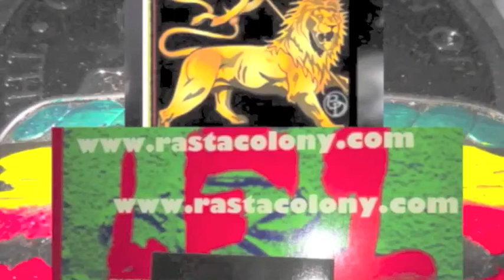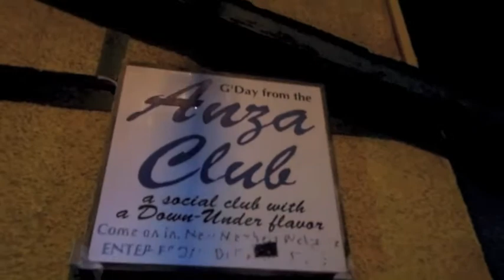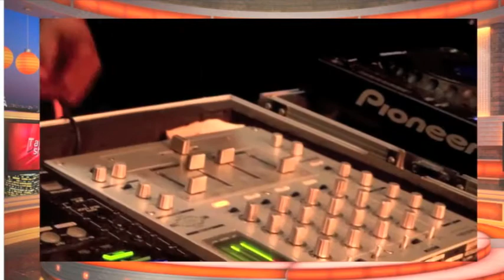LF1 EARTHDAY BASH KASS 1 ,OSC